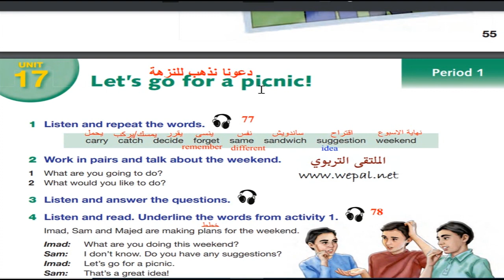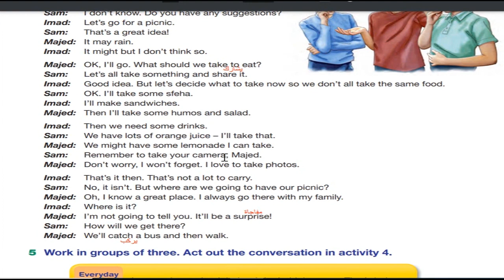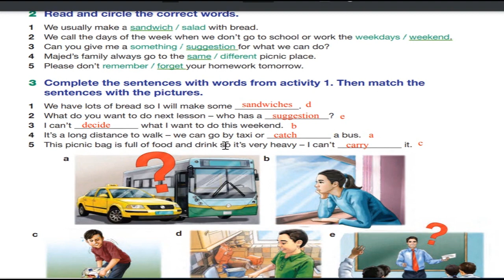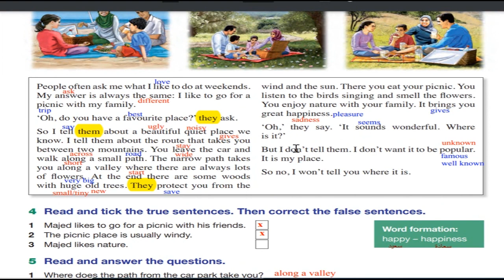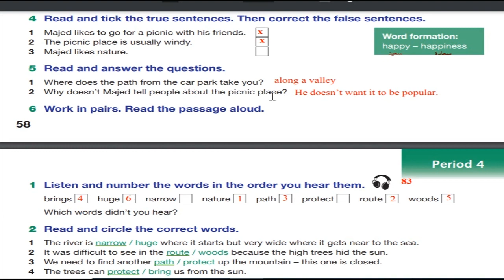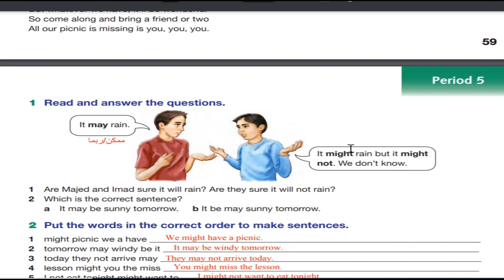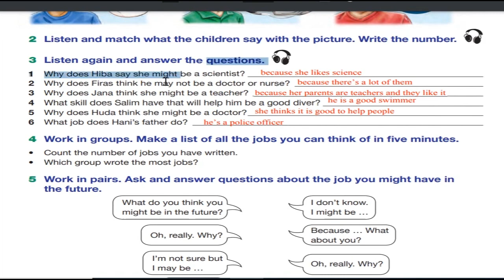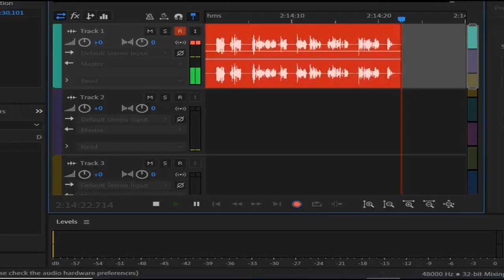حل اسئلة و شرح الوحدة السابعة عشر كتاب اللغة الانجليزية الصف السابع الفصل الثاني المنهاج الفلسطيني